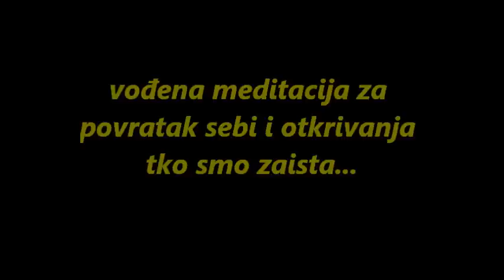vođena meditacija za povratak sebi i otkrivanja onog tko zaista jeste - Ana Bučević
ovo je vođena meditacija s kojom ćete otkriti tko ste, svoje strasti, što trebate raditi u životu, što vam je najvažnije i kako biste trebali živjeti...